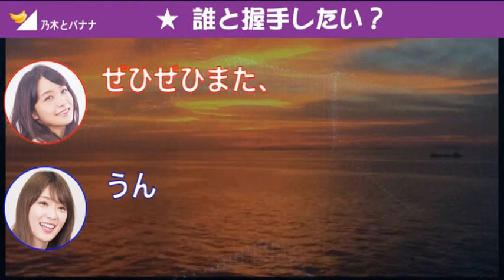【文字起こし】 深川麻衣・高山一実、乃木坂４６の握手会で並びたいメンバーは？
今回は握手会で並ぶなら誰？という話題から
かずみんの潜入？体験談も話しています。
握手券２枚あったらどうするか、本当に悩みますね。
秋元真夏さんのズッキュン、齋藤飛鳥さん、
誰にする？みたいな、
それ友達と話してる時メチャ楽しいんですよね。

かずみんの文字起こし、苦労しました。
本当に早口で一部分聞き取れませんでした。。。

管理人のおすすめ

卒業・世代交代の波と進化を続ける乃木坂46
いつのまにか、ここにいる　Documentary of 乃木坂46

貴重！2015年、乃木坂46創世記のドキュメンタリー
悲しみの忘れ方 Documentary of 乃木坂46

白石麻衣さん卒業ライブ
NOGIZAKA46 Mai Shiraishi Graduation Concert ~Always beside you~ (通常盤) (Blu-ray)

西野七瀬さんの可愛さ炸裂の主演ドラマ
電影少女

アマゾンプライムビデオ